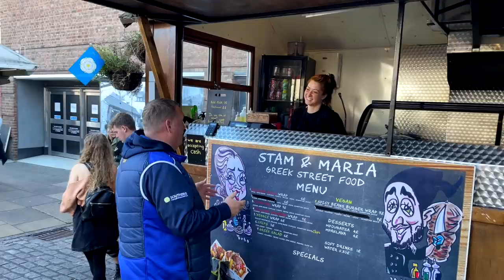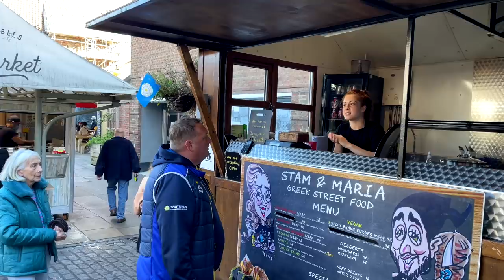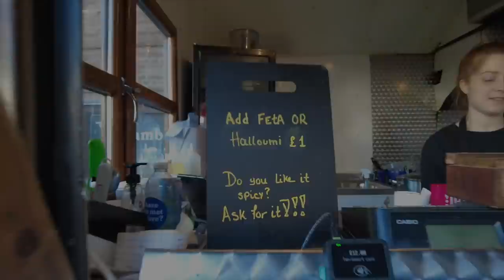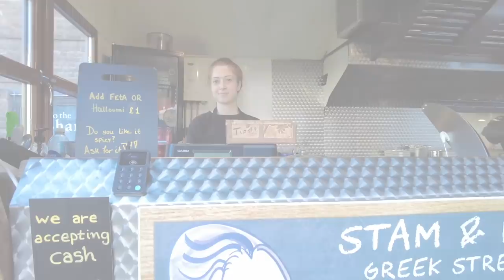I FOUND A BANGING YEEROS TAKEAWAY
Danny is in York today